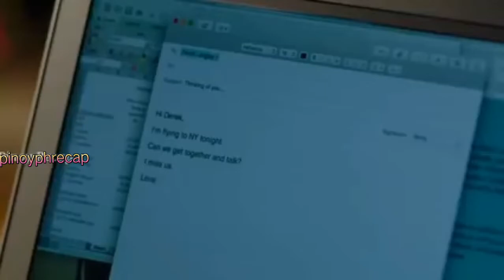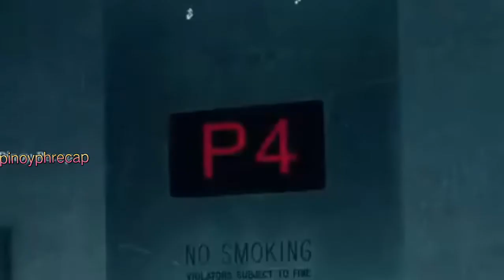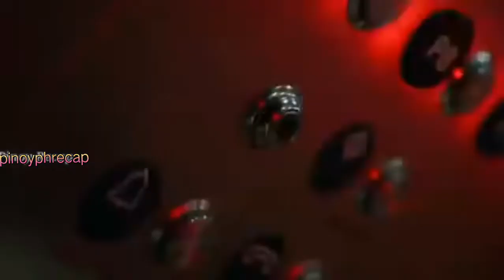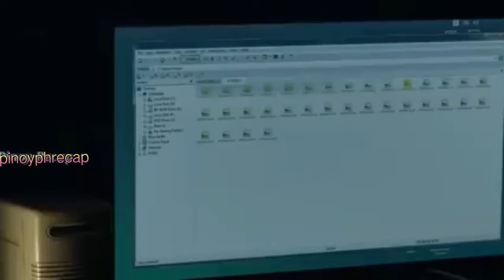3ARAW SILA NA TRAP SA ELEVATOR DI_NA_NAKATIIS_TUNG CE JUN2x AYUN NAG SALPUKAN tagalog movie reca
3ARAW SILA NA TRAP SA ELEVATOR DI_NA_NAKATIIS_TUNG CE JUN2x AYUN NAG SALPUKAN SILA
realeted topic
pinoy recap
clark tv

movie recap commentary
trending tagalog movie recaps
tagalog filipino movie recaps
movie review tagalog
trending filipino movie recaps
clarktv facts
Clarktv
movie recap tagalog
tagalog movie review
south movie
action movie
Movies 2022 full movie
tagalog recap
tagalog summary movie
tagalog movie summary
kmjs

kapuso mo jessica soho, kapuso mo jessica soho latest episode, gma public affairs, Kmjs latest episode 2022

movie recap
pinoy movie recap
pinoy recap
tagalog recap
mystery recap
kai recaps
tagalog movie review
tagalog summary movie
tagalog movie synopsis recap
movie tagalog recaps
filipino summary movie recaps
doctor strange recap
tagalog summary movie recaps
movie recap tagalog
tagalog playback
tagalog movie summary
tagalog movie
horror movies tagalog
tagalog recaps
pinoy gangster recap
best tagalog movies
recap ph
pinoy recap king
movie pinoy recapstory
jemtv
movie recap in tagalog
movie summary in tagalog
tagalog movie recaps
tagalog recap zombie
tagalog recapped movie
pinoy movie summary
mctv channel
tagalog kwento
ry movie recaps
kmjs
tagalog full movie
short recap
movie summary tagalog zombie
movie story tagalog
movie flix recap
minute movie recaps ph
minute movie
movie summary pinoy
tagalog recap tv
tagalog sine recap
movie recaps in tagalog
action movie tagalog
movies in minutes
tagalog review
pinoy tagalog movies
daniel cc movie
tagalog recapped
pinoy recaps
pinoy bold full movies
pinoy bold movie 2021 full movie
movie summary
tagalog bold movies 2022 full movies
filipino movie hot
tagalog dubbed full movie
movie tagalog recap
pinoy bold movies
pinoy movie recaps
pinoy movies
movie summary tagalog
mc.tv
tagalog action movie
movie recap tagalog zombie
movie summary tagalog voice
movie recap romance
movie recap tagalog full movie
korean movie recaps
pinoy tagalog recap
summary movie tagalog bold
story recapped horror in tagalog
martial arts
action
bad sister
tagalog summarize movie
tagalog movie 2021 full movies
recaps in tagalog
bold movies full movie tagalog dubbed
movie recapped
korean movie
tagalog bold movie
movie summary tagalog horror
movie summary tagalog full movie
review movie
story recap in tagalog
movie
best movie recap
mystery recapped
movie tagalog
recap story
movie summary tagalog new
mafia gangster full movie
sci-fi movie tagalog recap
sci-fi movies
sci-fi movie recap
trending movie recap tagalog
recap tagalog channel
tagalog recap channel
mctv channel recaps
mctv channel movie review
mctv channel tagalog recap
mctv channel movie recap
movie recap action
m.c tv
movie recap sci fi
mc tv
movie recap korean
film review
along with the gods movie recap tagalog
along with the gods the two worlds
tagalog
recap
racaps
english tagalog
english movies
tagalog recap movie
fantasy movie tagalog version
full movies tagalog
pinoy
fantasy movies
tagalog dubbed
new movies 2021
watch filipino movies online
comedy movie
daddy monyo
full pinoy movie
tagalog sine recaps
tagalog movie recapped
pinoy tambayan movies
film recaps tagalog
oh tagalog movie recaps
ph movie recap
moviecaps
pinoy movies online
korean drama
adobo movie recaps
film recap
mbcfacts stories
clark tv facts
story recapped
dennis - story recap
pinoymovieshub
movie pinoy recap story
tv recapped
recap king
recaplovers
movie recap story
action movie
professional boxer
motivation
netflix
zombie recap
dawn of the dead
tazza one eyed jack
bold movies full movie tagalog dubbed 2021
pinoy hot movie
bold movies full movie hollywood tagalog dubbed movie tagalog bold movies full movie tagalog dubbed
movie rundown
hot 18+ movie
movie new
movierecap
warm bodies